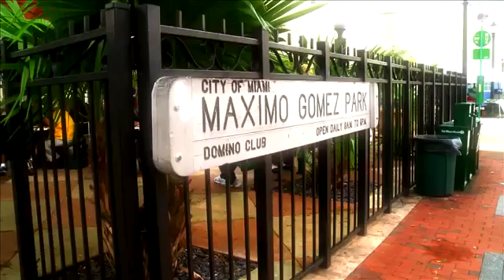Miami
PAC's, Republicans Presidential Primary Ads, EU, 2016.